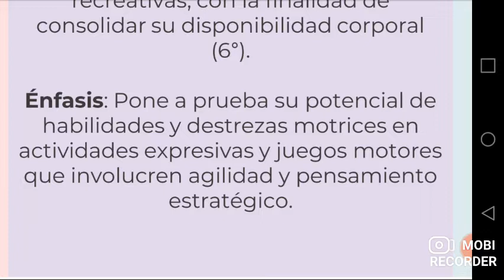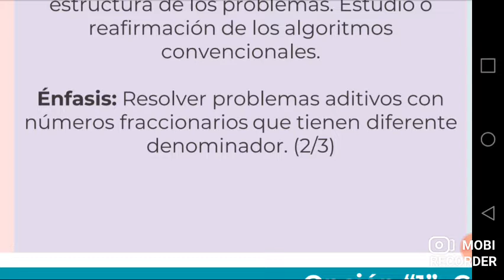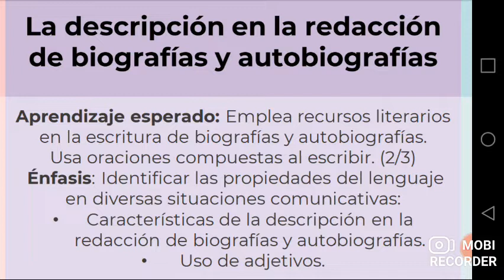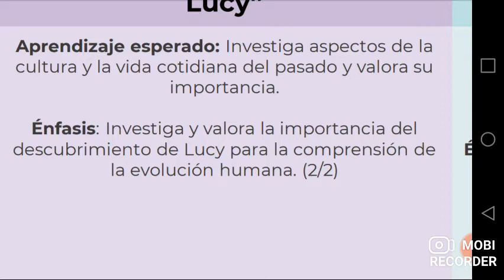Sexto grado primaria. Martes 6 de octubre. Aprende en casa. Semana 7